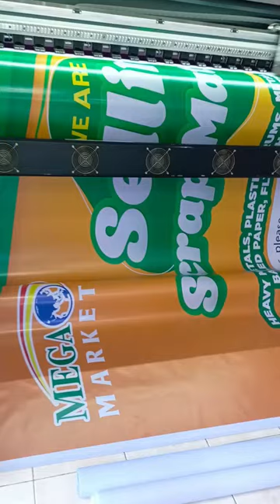Billboard Printing Tarpaulin